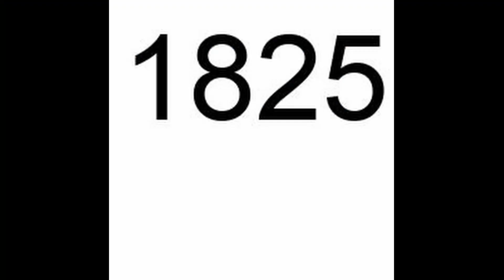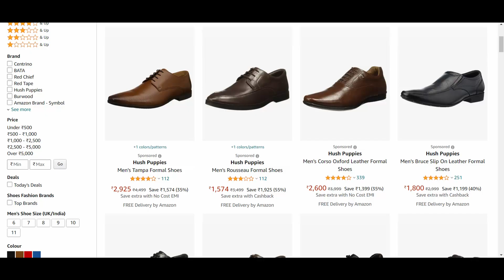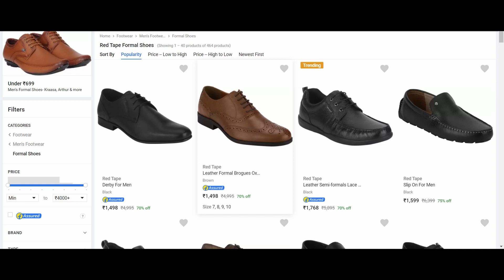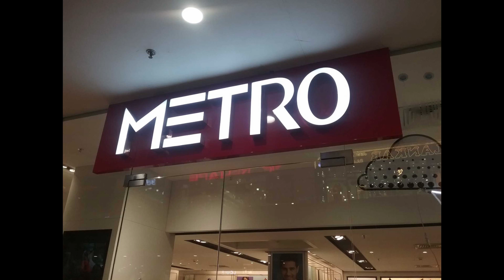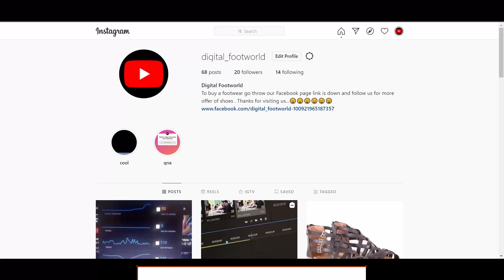7 BEST BUDGET FORMAL SHOE BRANDS IN INDIA UNDER Rs.2000 | best formal shoe brands in india (2021)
Hello friends welcome to new video today we can see the best formal shoe brands in india which is best and budget friendly for the men and women so friends see the video at last and subscribe our channel for more videos.

SHOES LINK
Lee Cooper Mens Formal Shoes

Metro Men's Leather Formal Shoes

Clarks Men's Conwell Step Formal Shoes

Woodland Men's Leather Sneakers

Red Tape Men's Leather Formal Shoes

Hush Puppies Men's London Laser Derby Formal Shoes

BATA Men's Formal Lace Up Shoes

{IMPORTANT NOTICE}
All the information and images are taken from google

Listen ad-free with YouTube Premium
Song
Mortals
Artist